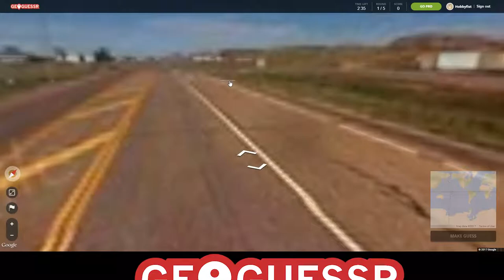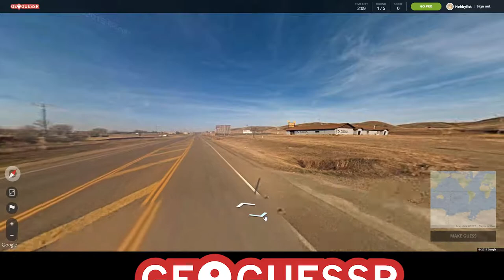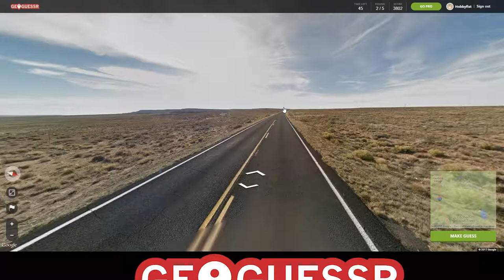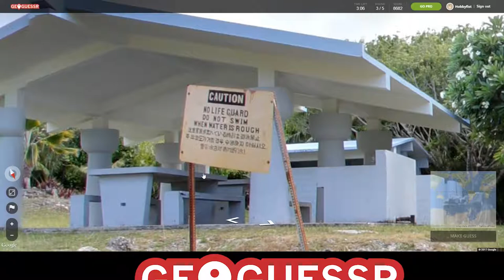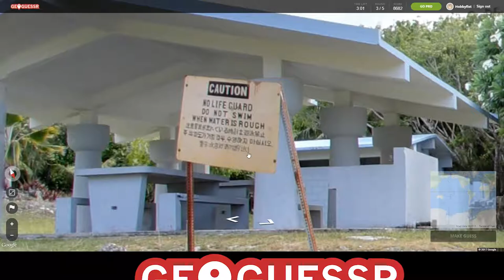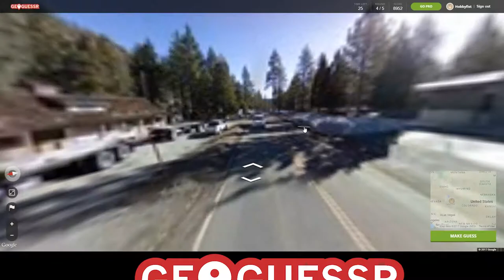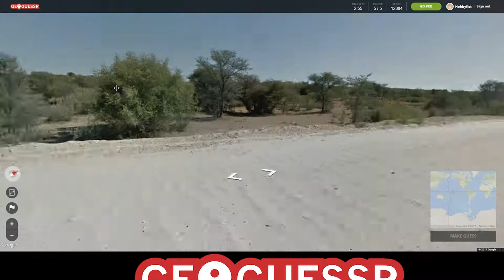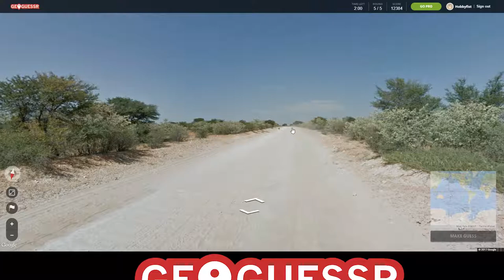HOBBYFIST Geoguessr - [Part 15] Wilson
Geoguessr laughs at your goals.